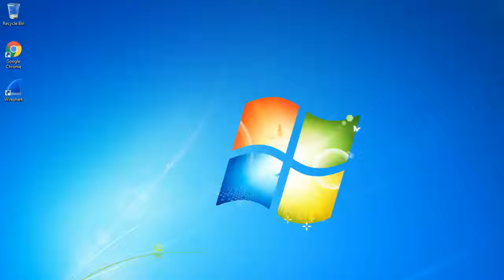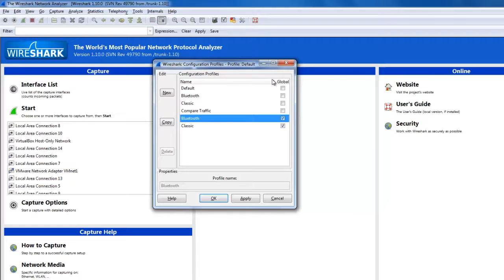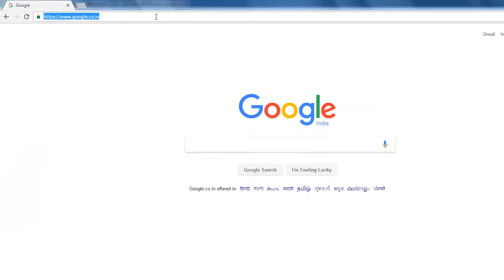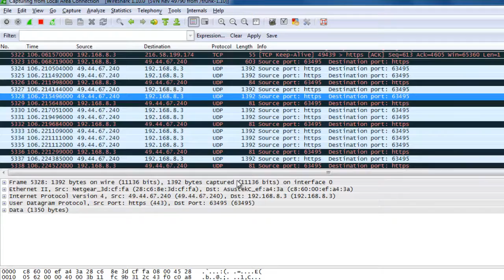WireShark : Profiles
Configuration Profiles can be used to configure and use more than one set of preferences and configurations.

Instructor: Ajay Randhawa, Robin Randhawa